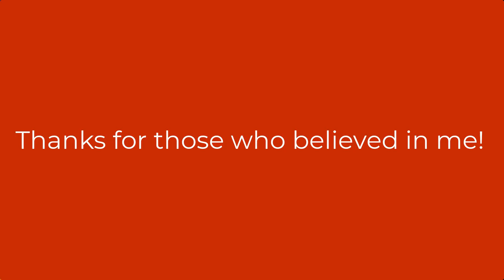Playing UNO with Mike Rome - Will I win at least 1 game after losing the whole time?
Playing UNO with Mike Rome (Known in the WWE as Ring Announcer).
Will I win at least 1 game after losing the whole time?

If you don't follow mike and his girl on twitch, then sure do:

Posting only fun stuff.